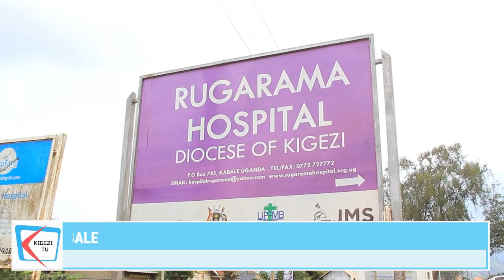Byengoma Family Donates Ambulance to Kabale's Rugarama Hospital.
With commitment to improving healthcare by fronting the spirit of unity and compassion the family of the Defense Ministry Permanent Secretary, Rosette Byengoma, has today evening donated a brand new ambulance to Rugarama Hospital, a healthcare facility that was established by the Church of Uganda overseen by the Diocese of Kigezi.

Eng Nicholas Byengoma, the proprietor Acadia Lodges, delivered this new ambulance with the license plate UBP 956G, a Toyota Hiace model, during an event that took place at the residence of the Diocese of Kigezi Bishop in North Division, Kabale Municipality.

The ambulance was warmly received by a delegation from the Diocese of Kigezi, led by the Bishop Gaddie Akanjuna. Akanjuna expressed heartfelt gratitude to the Byengoma Family for their unwavering support to communities in unique and impactful ways.

Eng. Nicholas Byengoma, the husband of the Permanent Secretary, revealed that they collaborated with international friends to make this donation possible. He also shared their plans to send an array of additional medical supplies to enhance healthcare service delivery at the hospital.

Dr. Esther the medical supretendant for Rugarama Hospital expressed gratitude for this generous act saying that it will assist on the community's health and well-being, ensuring quick access to medical help when needed. It's a positive contribution that makes a real difference

Dr. Gilbert Mateka, the Kabale District Health Officer, highlighted a pressing issue in the districts healthcare system. He points out that Kabale District face a shortage of ambulances at various levels, which is causing challenges in providing efficient healthcare services. Mateka says that this shortage is affecting the ability to deliver quality care to those in need.

The Byengoma Family has a longstanding tradition of donating medical equipment to health centers, and they remain dedicated to supporting the health department in the future.

ENDS
Nobert Ndyamuhakyi